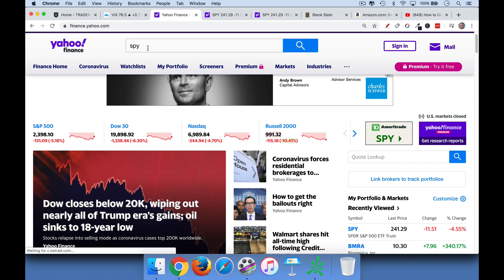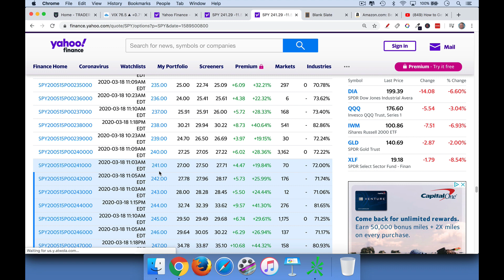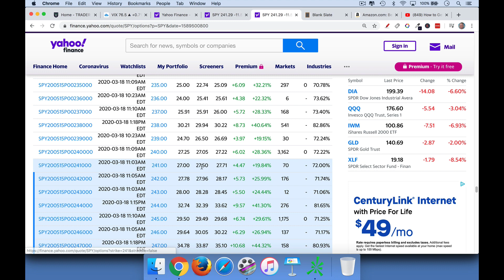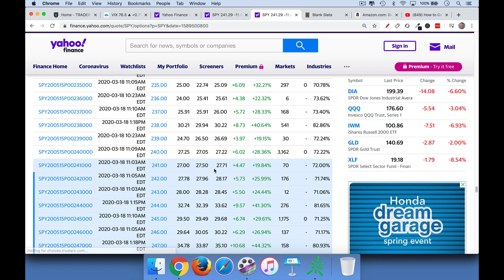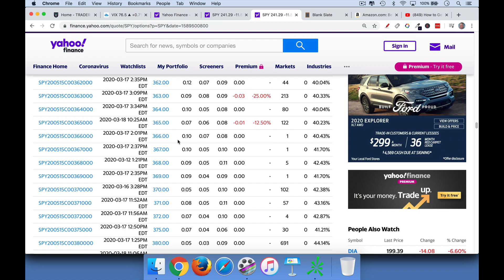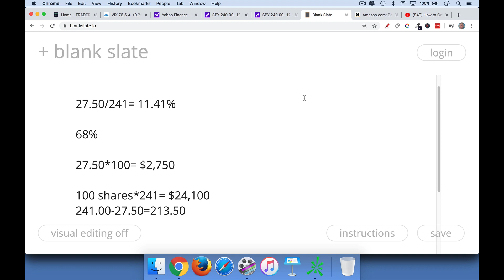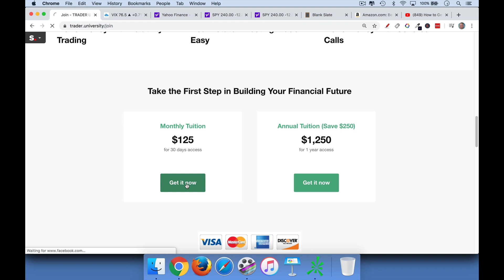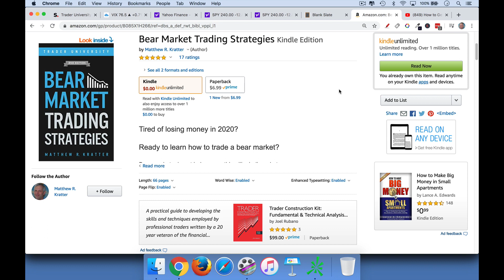How to Get Rich From a Financial Crisis (Part 2)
Learn how to make money in a bear market:

In this video, I discuss how to sell cash-secured puts on SPY to generate income (or buy into the index at a discount) when the VIX is high.